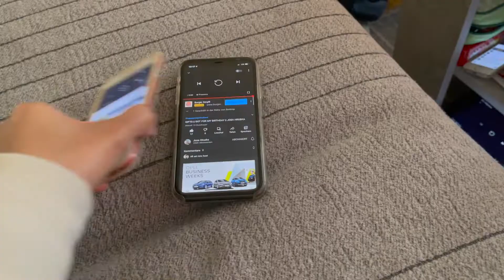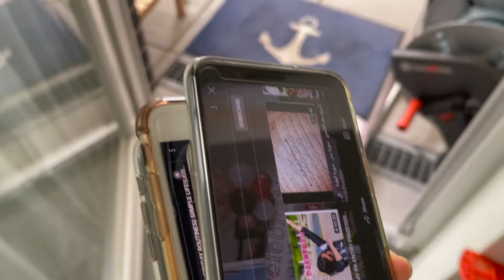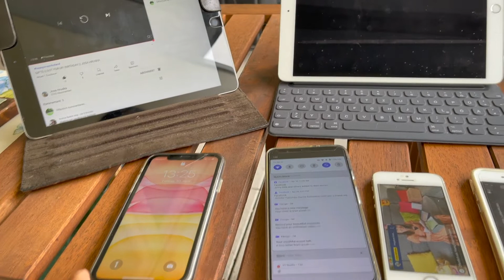TUWING MAY PREMIERE KAMI NA MAGKAKA IBIGAN ITO ANG TRABAHO KO.|| PINAY LIFE IN GERMANY